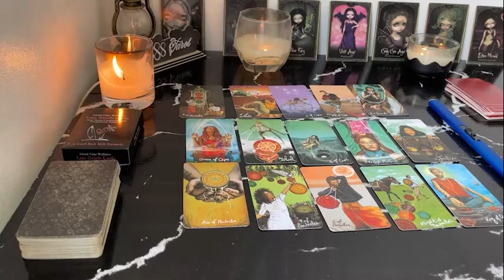CANCER THE TRUTH IS~THIS PERSON IS GOING TO TRY TO TRAP YOU INTO A RELATIONSHIP! CANCER JULY TAROT